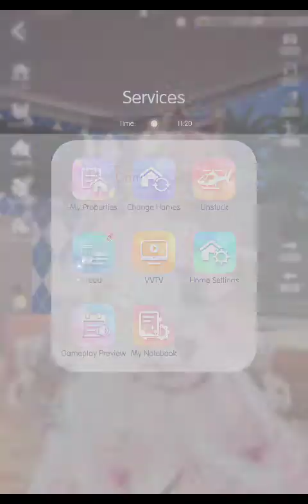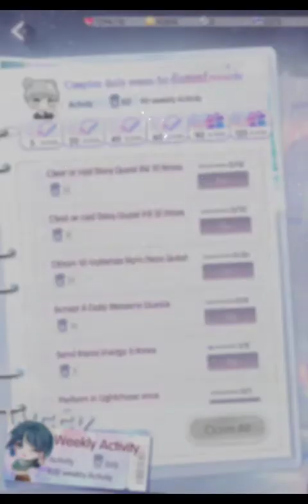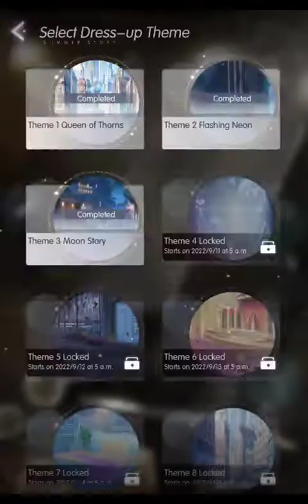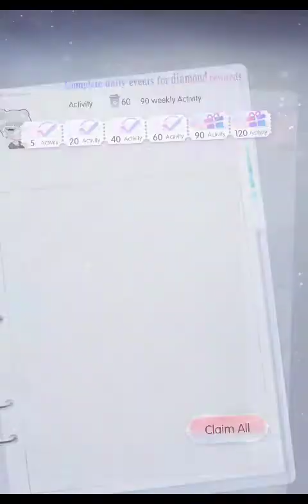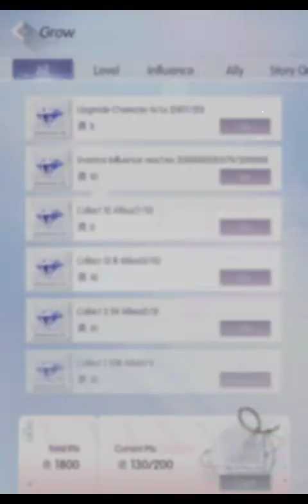Jiha Enter Event Again in Life Makeover Dress Up My Model